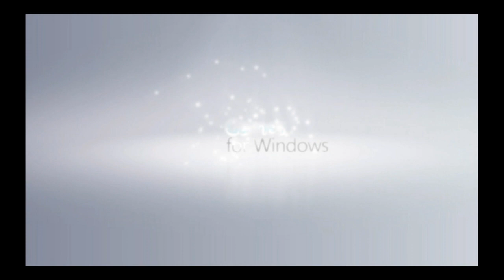F.E.A.R 2 project origin demo walkthrough part 3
F.E.A.R 2 project origin demo in HD Part 3